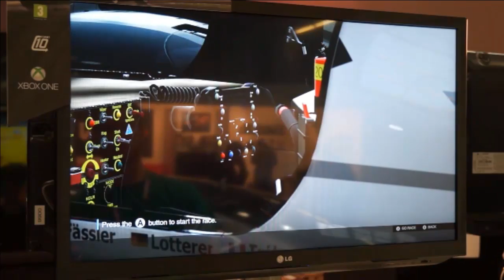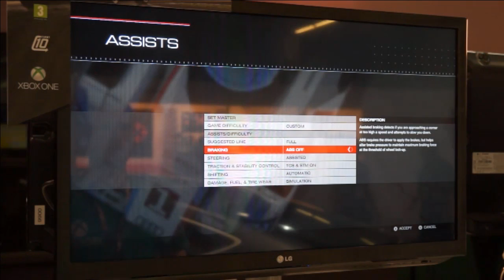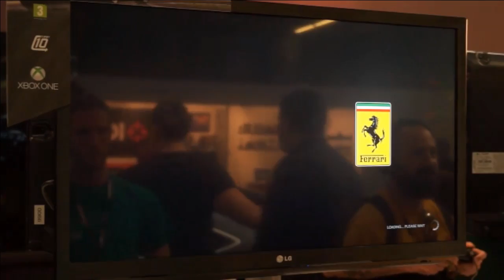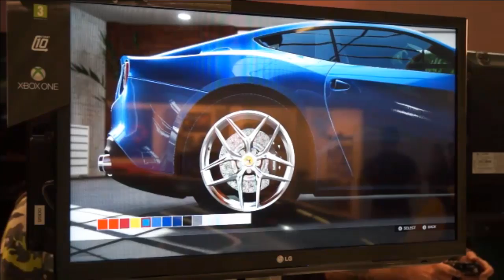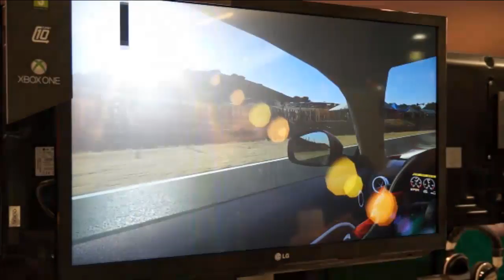Forza Motorsport 5 - Superdiretta del 26 ottobre 2013 (HD)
Abbiamo giocato dal vivo al nuovo capitolo di Forza Motorsport, rigorosamente su Xbox One, durante la Games Week di Milano e lo abbiamo reso protagonista di questa Superdiretta.